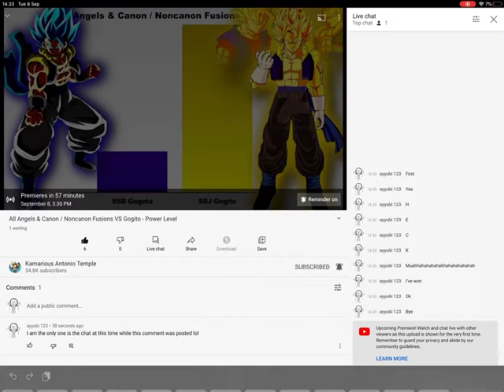Yesterday’s premiers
Premiered yesterday day